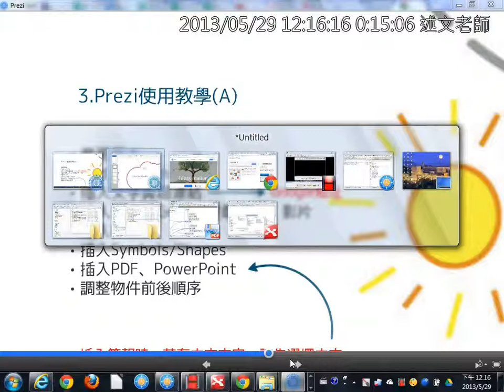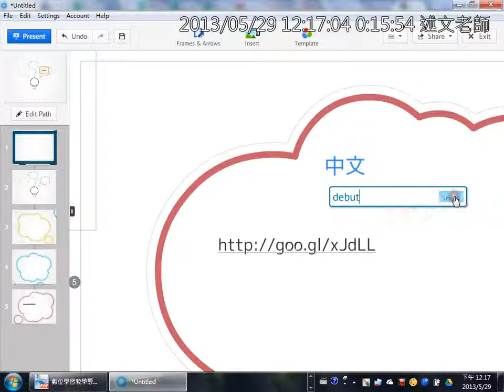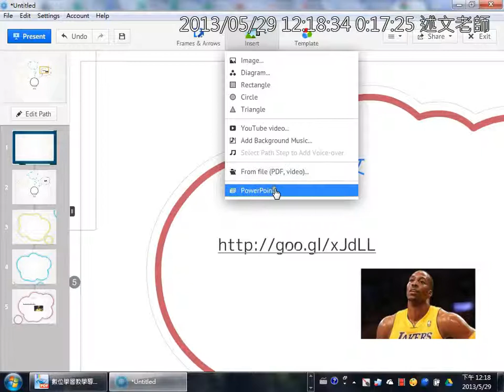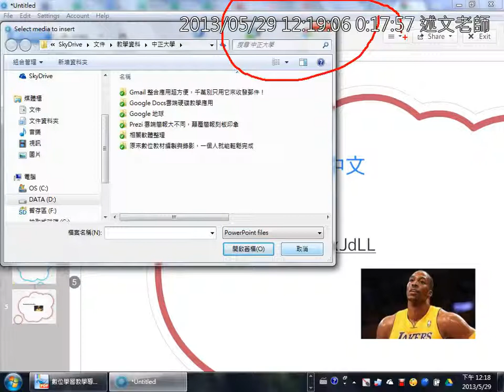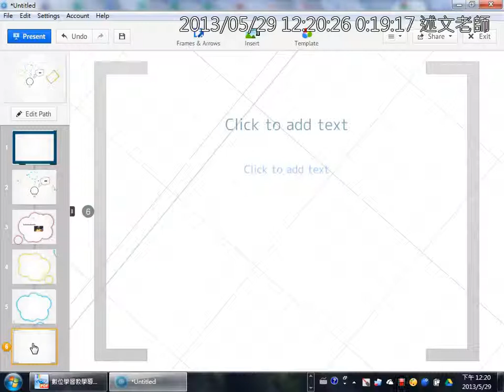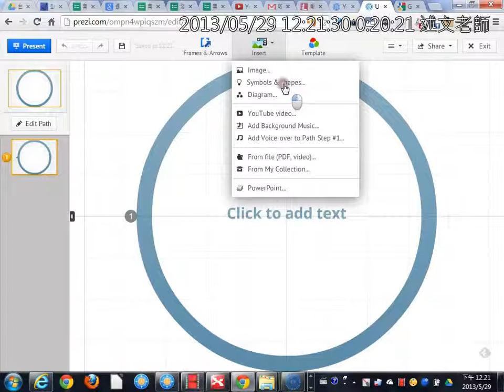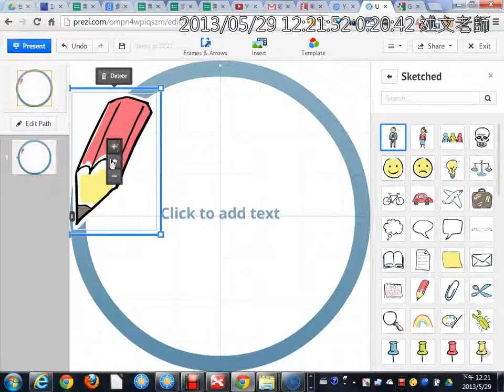07-2Prezi插入影像、插入Frame、插入Symbols Shapes